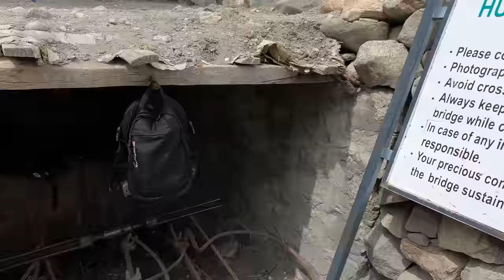PAKISTAN | The Most DANGEROUS Bridge with European Looking Locals 🇵🇰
Once you arrive at Hunza Valley you start to realize people look so much as Europeans. It is because their ancestors are from Old Greece. How amazing is it to experience such a thing in the Pakistan mountains? Also in this video, I am attempting to cross the most dangerous bridge in Pakistan.